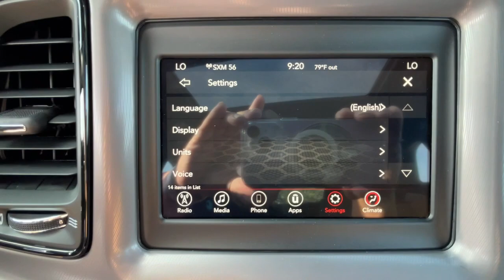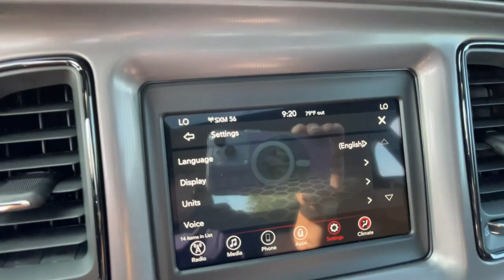2023 Dodge Challenger R/T Ft. Worth, Dallas, Arlington, Irving TX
New 2023 Dodge Challenger R/T available at Meador CDJR located in 9501 South Fwy, Fort Worth, TX, 76140. Servicing the Ft. Worth, Dallas, Arlington, Irving area.

Go home happy with the  2023  Dodge Challenger. The Challenger thrills with raw power and intimidates with a sinister stance, while its fine craftsmanship, comfort, safety, and efficiency make it a desirable choice for enthusiasts.  Experience the edginess of high performance with attitude in the Challenger. Take it out on the road today.